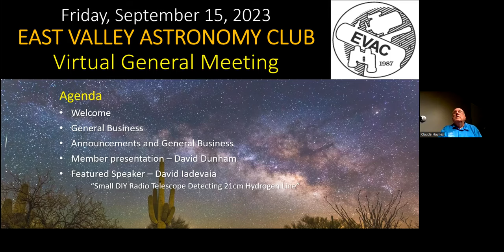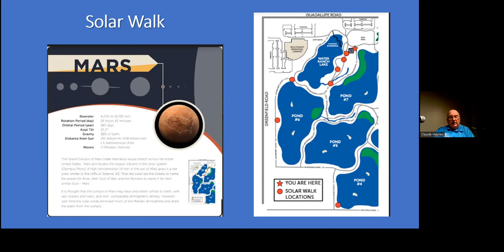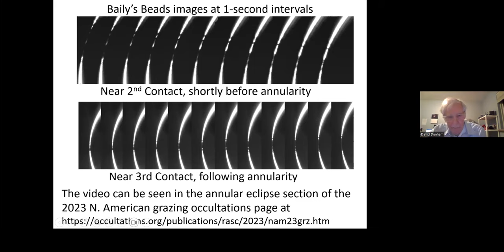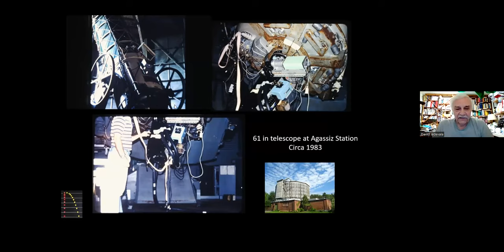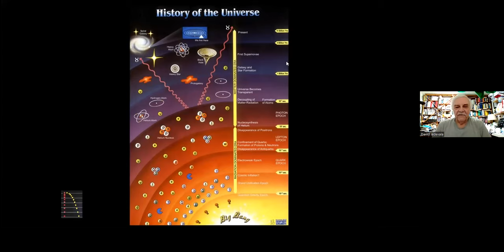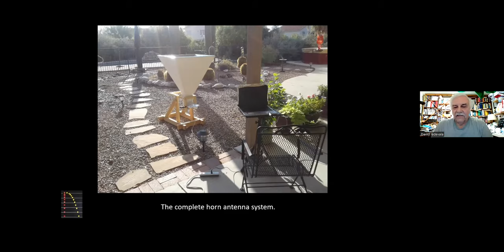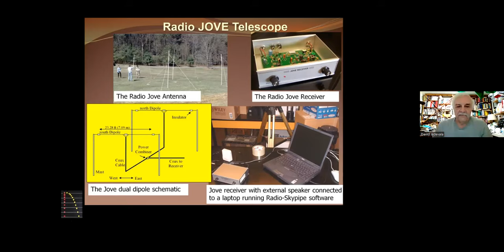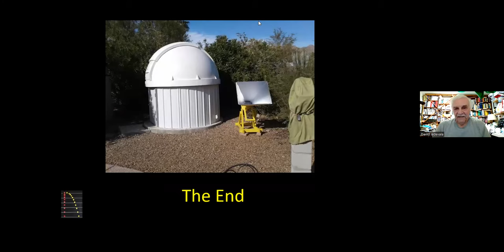EVAC 2023 11 17 Monthly Meeting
00:00 Announcements: Claude Haynes (President)
11:03   Member Presentation: David Dunham - Annual Eclipse 2023
23:13   Feature Presentation: David Iadevaia (UA)
Small DIY Radio Telescope Detecting the 21 cm Hydrogen Line